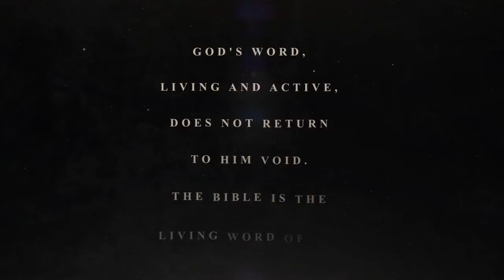Facing Life With Faith | Making Decisions: Fear, Facts & Faith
Stream the message, "Making Decisions: Fear, Facts & Faith." Week 2 of our series, "Facing Life With Faith." | Fill-in Notes | Digging Deeper Notes